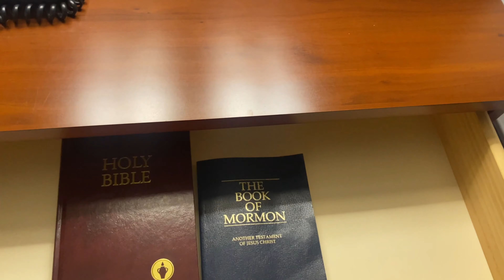Courtyard Marriott Kahului Room Tour (2024)